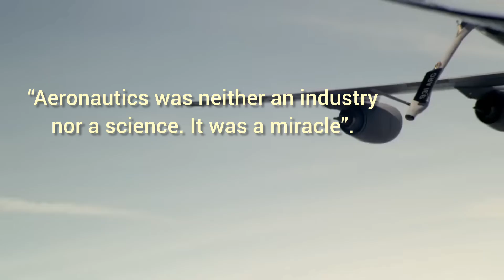Symposium Shockaeronz 24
Department of Aeronautical Engineering, Hindusthan College of Engineering and Technology, Coimbatore